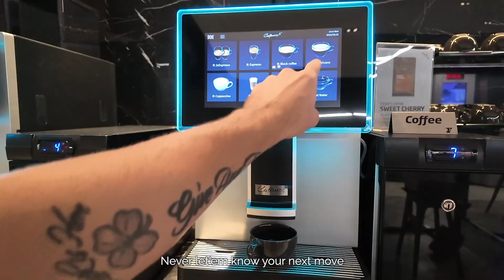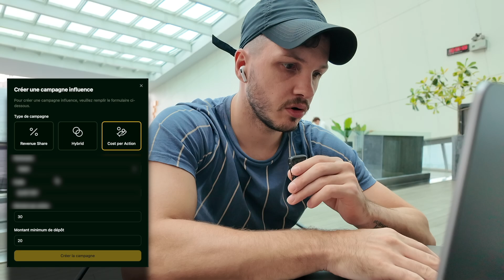Comment gagner de l'argent avec un casino en ligne EP03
Troisième épisode d'une série sur laquelle je vais vous montrer comment passer de 0€ à 1,000,000€ avec un casino en ligne. On verra tout en détail, le marketing, la gestion, l'acquisition client, les relances, le scalling etc...

J'espère que cette série vous plaira ! N'hésitez pas à liker si le contenu vous plait !

Vous souhaitez créer un casino en ligne ? Créer un jeu de casino ? Créer un bookmaker ? Ces trois activités peuvent vous conduire vers la liberté financière, vous permettant d'atteindre des revenus conséquents assez rapidement.

▬▬▬▬▬▬▬▬▬ PROGRAMMES COMPLETS ▬▬▬▬▬▬▬▬▬

▬▬▬▬▬▬ AUTRES VIDÉOS ▬▬▬▬▬▬

▬▬▬▬▬▬ CRÉDIT MUSIQUE ▬▬▬▬▬▬

If you want me to compose and produce a piece for your video or project Here is his fiverr :